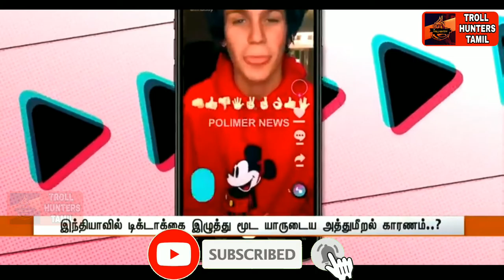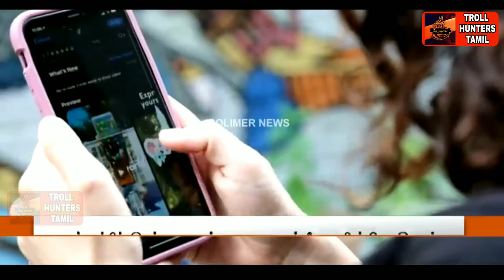TikTok Re Entry With America Troll | TrollHuters Trolls | Daily Troll | TrollHuntersTamil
This video and we must talk about Today Trending news with The TikTok App is Banned in India Some of Days Before. Now The Microsoft Company Plans to Buy the TIkTok company. After That May be the App will be Comes on india Troll in Tamil language watch it.